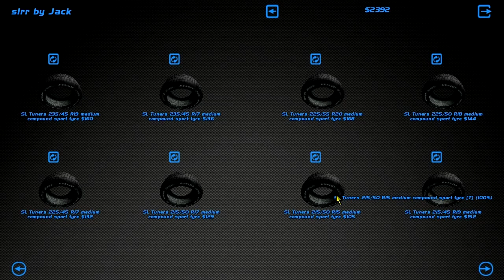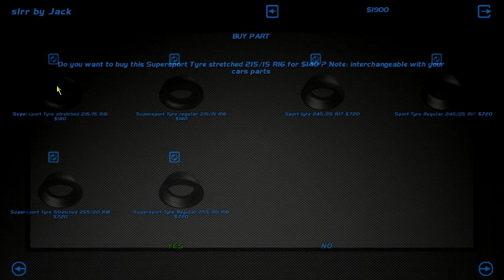Drifting on a Budget - SLRR - EP2 - First crash..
►back with budget  drifting and oh boy is it bduget. WE barely hav money for a set of new tires, we barely get money to get a differential so thec ar is actaully rear wheel dive. and much more including my first crash

►STEAM GROUP IS LIVE, JOIN UP!